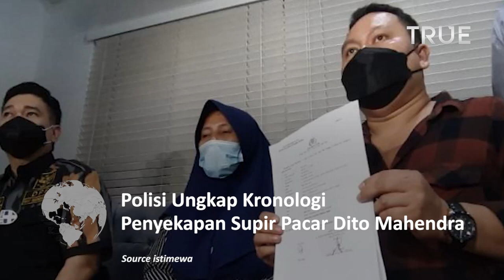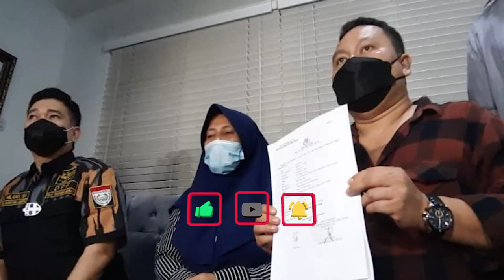Polisi Ungkap Kronologi Penyekapan Supir Pacar Dito Mahendra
Kabid Humas Polda Metro Jaya Kombes Pol Endra Zulpan menjelaskan kronologi penyekapan Sulaeman yang dilakukan Pacar Dito Mahendra

Zulpan mengatakan kasus ini bermula ketika Pacar Dito Mahendra menggugat cerai suaminya yaitu Askara.

Askara menyuruh Sulaeman selaku supir dan Lia Haryati seorang babysitter untuk merekam semua kegiatan Pacar Dito Mahendra

Setelah berhasil merekam, ia memergoki Lia, lalu HP milik Lia diperiksa dan diambil paksa oleh Pacar Dito Mahendra

Kemudian, Nindy menghubungi Sulaeman pulang ke rumah. ia menghubungi Mahendra Dito untuk membawa Lia dan Sulaeman.